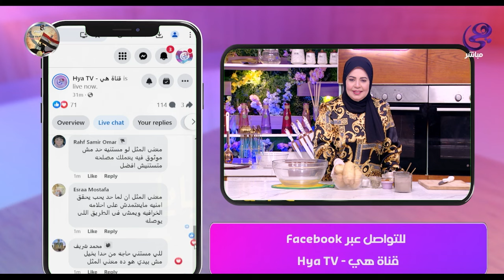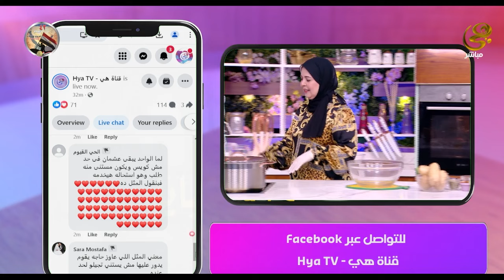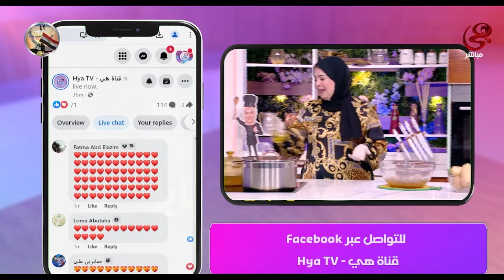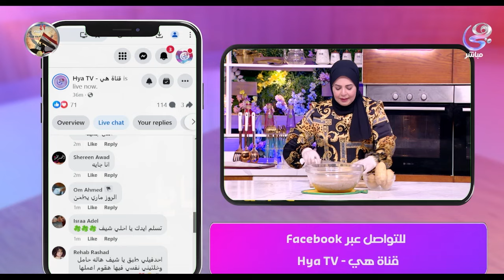ست الحبايب - ودعي غلاء المطاعم. واعملي أجمل بطاطس ودجيز على طريقة الشيف هالة فهمي